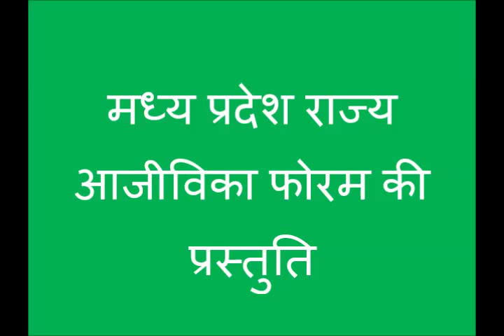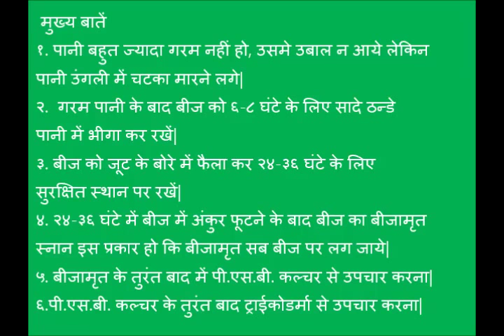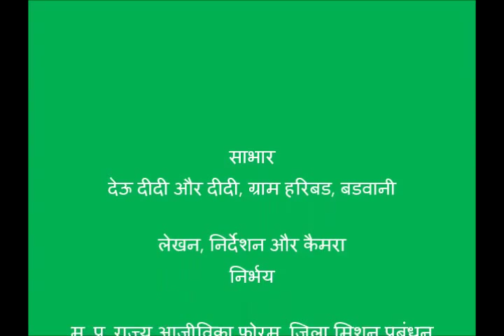Wheat Seed Treatment FAQ